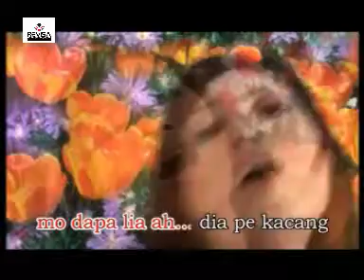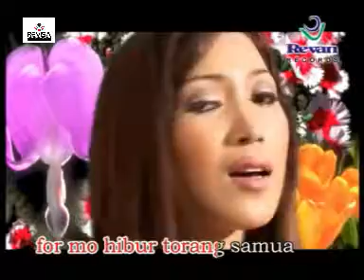KACANG KAWANGKOAN - Astrid Daramina // Dangdut Manado (Official Music video)